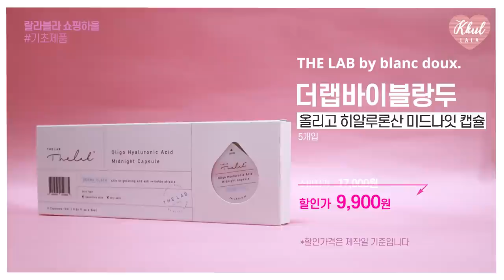[랄라블라추천템 🙋‍♀️] 20만원 랄라블라 쇼핑 하울💖, 올리브영알바도 구매하는 랄라블라 가성비템!/ 랄라블라 색조제품, 랄라블라 쿠션 추천..등 학생추천템 | 꿀랄라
올리브영 추천템에서 랄라블라추천템 으 로 찾아왔습니다!
올영알바인 저도 랄라블라쇼핑 을 하는데요!
아무래도 가성비 넘치는 제품들이 많아서,, 애정이 가는 곳이쥬 ㅎㅎ😘

이번 편에선 기초, 색조, 잡화를 소개할건데!
별로 안산거 같은데도 20만원정도 산 랄라블라쇼핑하울 보여드리겠습니다~
랄라블라에서 산 제품들은 제품도 좋은데 가성비 좋은게 왜이렇게 많죠?!
학생분들이 구매하기에도 부담이 적을 것 같아요!👍

이번영상도 제 영혼을 갈아 만들었는데 ㅎㅎㅎ😂
자~ 그럼 시작해볼까요?

*나머지 제품들은 내돈내산 입니다 :)

 🌼추천제품
1.

2.
180ml
18,000👉14,400won

3.
50ml
23,000👉16,100won

4.THE LAB by blanc doux.

5.THE LAB by blanc doux.
12g
28,000👉19,900won

6.SISTER ANN
0.1g
14,000👉9,900won

7.

8.BLACK ROUGE
철벽 펜 라이너
0.5g
15,900👉7,100won

9.
4.5ml
35,000👉24,500won

10.
4.5g
7,500won

11.

12.
연구소 언더 플라워 퍼퓸 포레스트 프레쉬
5ml
12,800👉8,900won

13.
부분
2P
2,000👉1,600won

14.I'M O
페미닌 티슈
6P
2,500👉1,900won

🌼타임
0:00 인트로
0:42 기초
05:41 색조
17:44 기타